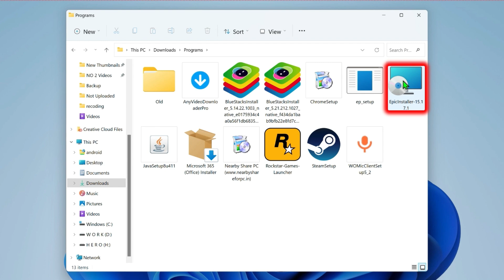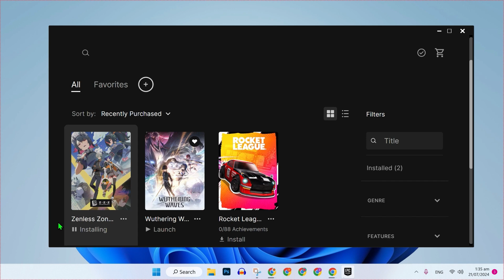How to Download and Play Zenless Zone Zero on PC (2025 Updated Way)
In this Tutorial you'll learn How to Download and Play Zenless Zone Zero on PC in 2025.

"Eager to dive into the world of Zenless Zone Zero on your PC? In this tutorial, we'll guide you through the steps to download and play this exciting game.

Join us as we walk you through the process of downloading Zenless Zone Zero, from visiting the official website to installing the game client on your PC. Our detailed guide ensures you'll be ready to explore Zenless Zone Zero in no time.

By following our instructions, you'll easily download and start playing Zenless Zone Zero, immersing yourself in its captivating gameplay and stunning graphics. Watch now to embark on your adventure in Zenless Zone Zero!

Let's explore the game together and have an amazing time!"

By The End Of This Tutorial, You'll Have a Fully Known By How to Download and Play Zenless Zone Zero on PC

➤📋 CHANNEL ABOUT:

Welcome: I'm Humza. This Amazing Channel "Easy & Pro Tutorials" Comes with Amazing, Useful & Simple Tutorials.